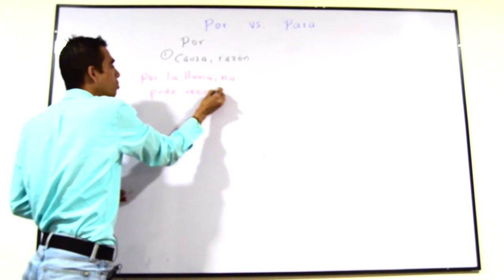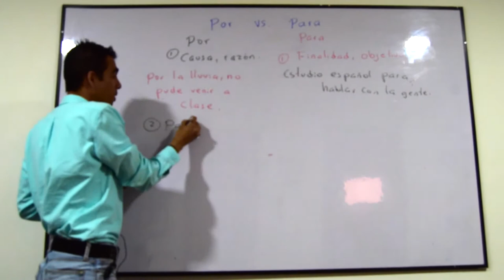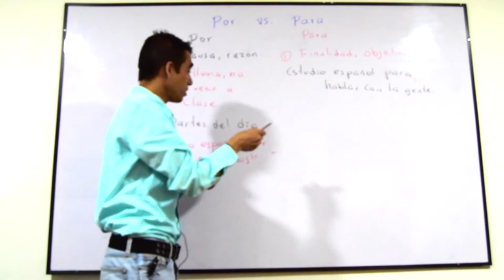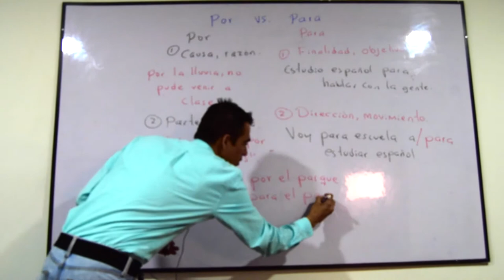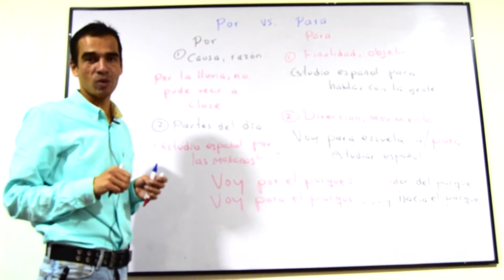Gramática española: por o para?